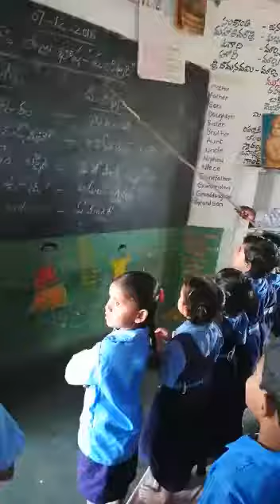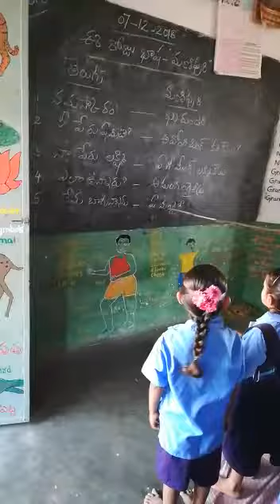Bhasha sangam in manipuri at MPPS Kancharapalli rayachoty mandal Kadapa